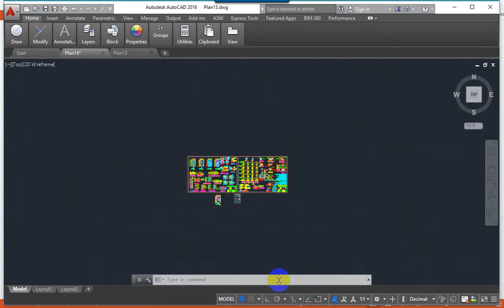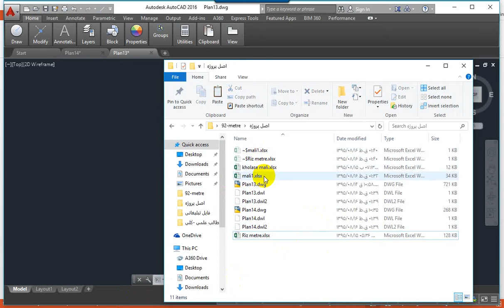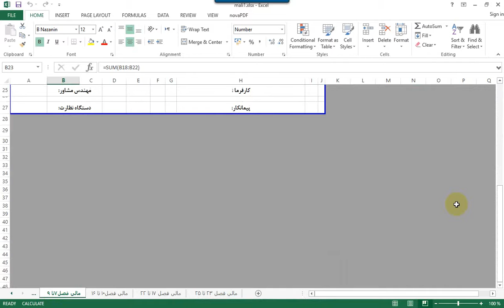متره و برآورد ساختمان 4 طبقه اسکلت فلزی با فهرست 95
جهت دانلود پروژه متره و برآورد ساختمان 4 طبقه اسکلت فلزی با فهرست بهای 95 به این آدرس مراجعه نمایید.